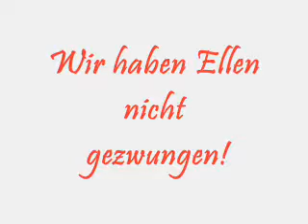Ellen steht auf Schmerzen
Ellen... mehr geht nicht!